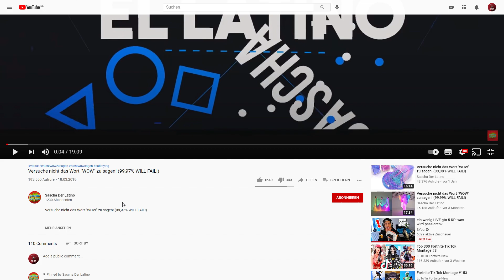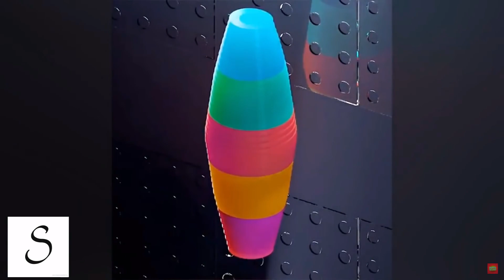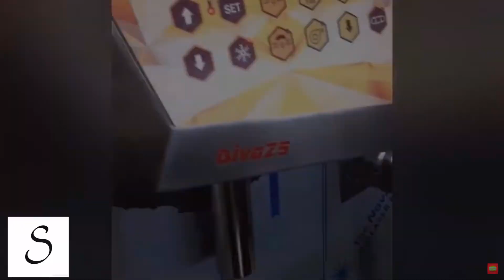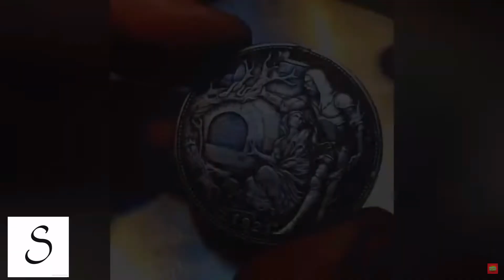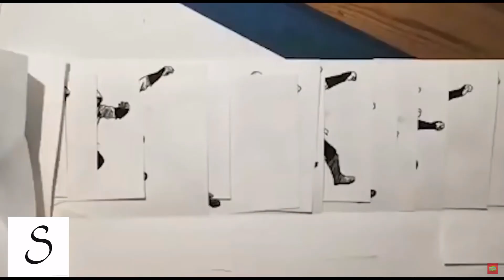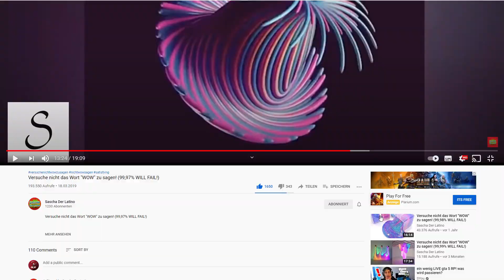nicht WOW sagen, sonst VERLIERST DU ..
Versuche nicht WOW zu sagen Challenge!  👊

bye bye und danke für die 203 abos